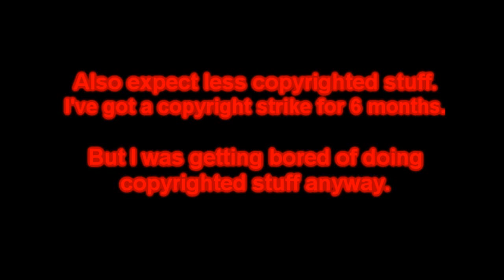Heavy Sings Tetris (Or at least one verse of it.)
Thanks to Pikablu being king of assisting in writing lyrics, we now have Heavy singing the Tetris theme! Or at least one verse of it.